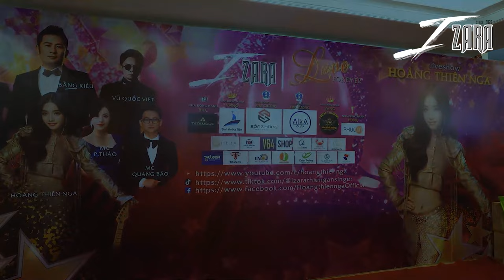Phóng sự liveshow Izara Thien Nga 2023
Đêm liveshow Izara Thien Nga | Love Forever đã thành công trọn vẹn. Khép lại một đêm đầy cảm xúc và thăng hoa của giọng hát Izara Thien Nga. Một lần nữa, liveshow thứ 2 đã khẳng định một chặng đường trưởng thành trong nghệ thuật của Izara Thiên Nga. Xin cảm ơn Cô Chú Anh Chị và các bạn đã yêu quí và ủng hộ con trong đêm liveshow.

IZARA THIEN NGA
QUÁN QUÂN CUỘC THI HÃY NGHE TÔI HÁT NHÍ 2020
Hoàng Thiên Nga là một cô bé hồn nhiên, rất hay cười và đặc biệt là thích ca hát và yêu âm nhạc. Được ba mẹ hướng dẫn ca hát và mời các thầy về nhà dạy học.
Hoàng Thiên Nga đạt được các danh hiệu Á Quân Vass gottalent, Đại sứ trái tim nhân ái Hội người khuyết tật và trẻ em mồ côi Việt nam ( Do thứ trưởng BỘ THƯƠNG BINH LAO ĐỘNG & XÃ HỘI Tấn Dũng đích thân trao tặng). Đặc biệt trong cuộc thi âm nhạc The Voice Kids, cô bé đã lọt vào Top 6 nhóm HLV Vũ Cát Tường và Soobin Hoàng Sơn.
Sở trường của Hoàng Thiên Nga là hát nhạc Pháp, các bản tình ca khó như: Aline(Gọi Tên Người Yêu), Tuyết rơi...được Hoàng Thiên Nga thể hiện xuất sắc, mặc dù tuổi còn rất nhỏ.
Hoàng Thiên Nga có thể hát nhạc tiếng Anh, Latin, Pháp, Bolero.
Ngoài ca hát Hoàng Thiên Nga còn biết chơi các loại nhạc cụ: Guitar điện, guitar, trống, violin, piano.